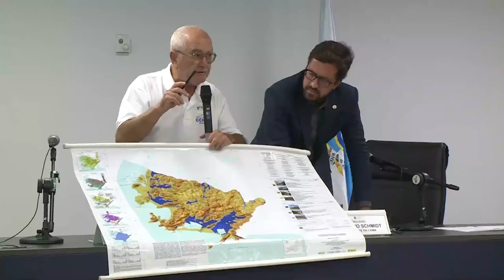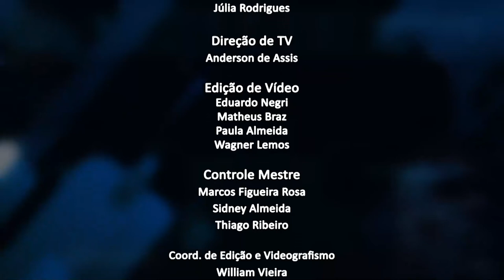Jornal da Aler - Terça - 22/03/22